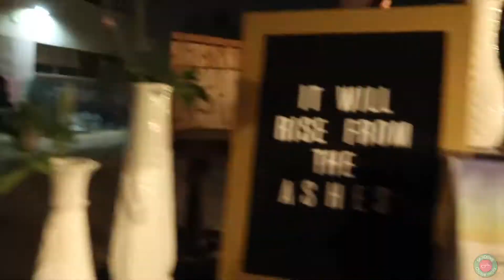SkrooveTube - Bonfire Party | Vlog 182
Friday, September 14th: Today, we talk about comedians, Eminem's diss, and go to a party.

Song: Emerging
by Brendon Moeller